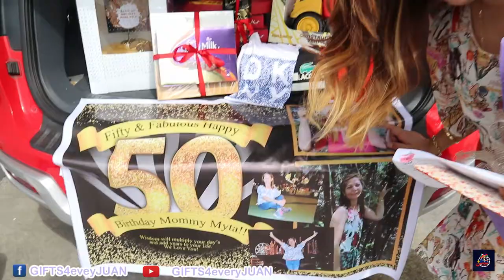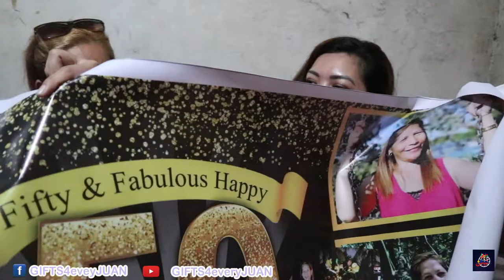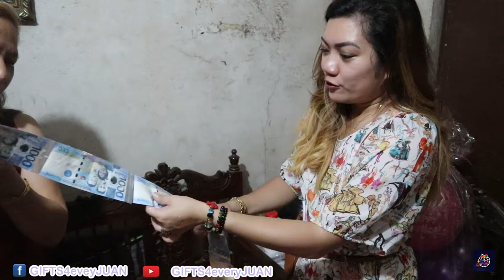Gifts and words of love from Ennaid Velasquez ❤🎁